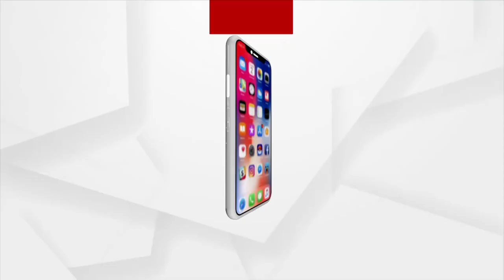ମୁଖ୍ୟମନ୍ତ୍ରୀଙ୍କ କଲାହାଣ୍ଡି ଗସ୍ତକୁ ବିଜେପିର ବିରୋଧ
ଗୋଟେ ନୀରିହ ନାରୀକୁ ବଳାତ୍କାର କରି ମାରିଦେବାକୁ ପଛାଉନାହାନ୍ତି । ମନ୍ତ୍ରୀ ଦିବ୍ୟଶଙ୍କର ମିଶ୍ର ବହିଷ୍କାର ନହେବା ପର୍ଯ୍ୟନ୍ତ ଏଭଳି ବିକ୍ଷୋଭ ଜାରୀ ରହିବ : ବିଜେପି କର୍ମୀ